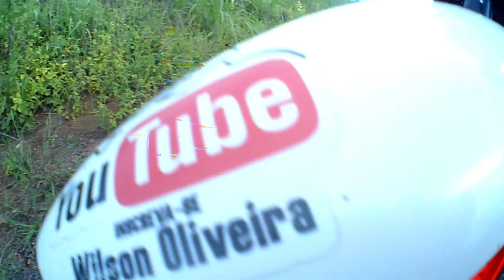Nova cor de 5k da Yamaha Fazer 250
Moto Yamaha Fazer 250 personalizada, equipada a mas top do YouTube, com escapamento fortuna vermelho e rodas rosa florescente  e tudo mas .

Moto = YAMAHA FAZER 250
Moto vlog jipa

Matheus Orton Máquinas Pesadas /UCQG6DmIks35AYdegx6PHN1g

Bom dia ⛅
Boa tarde ☀
Boa noite🎆